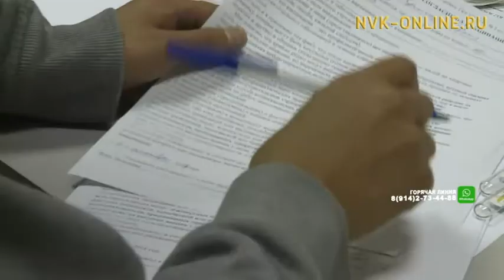В республике начинается вакцинация против гриппа